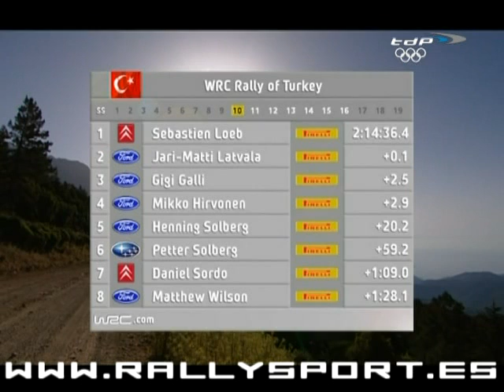WRC 08 RALLYE DE TURQUIA DIA 2